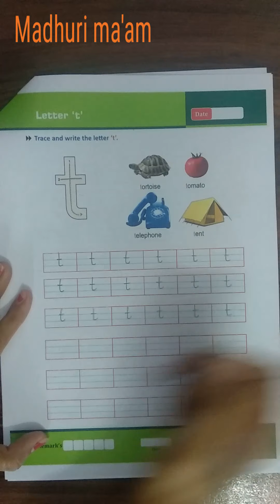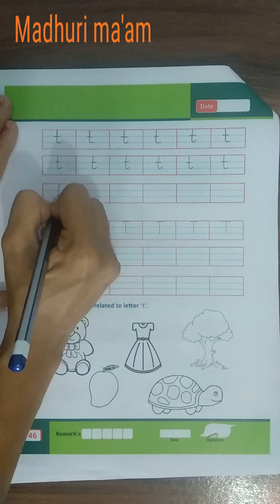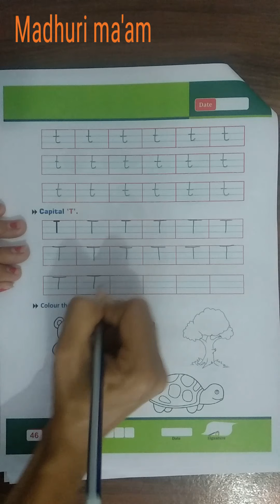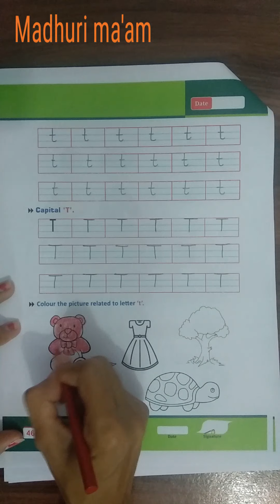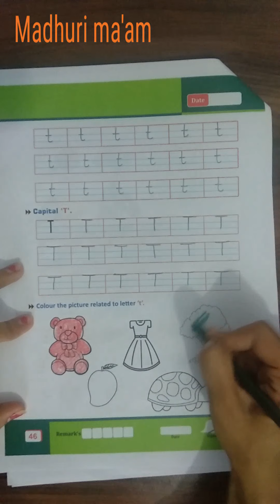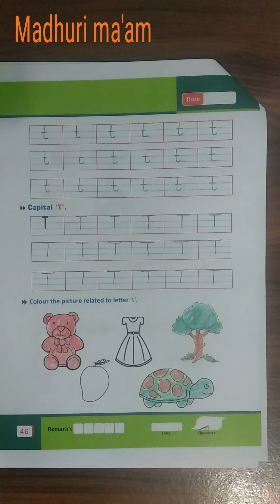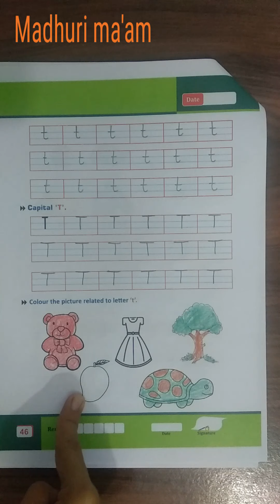Jr.kg. Sub: English Topic: small letter ' t ' in text book by Madhuri ma'am